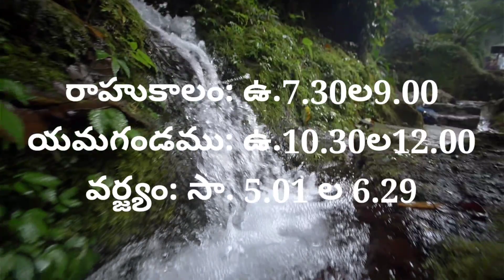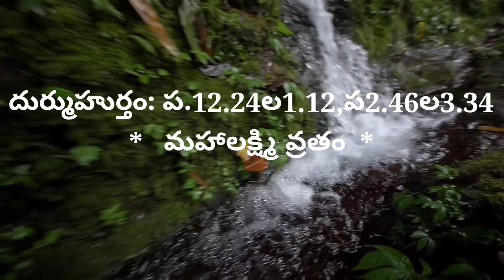Daily Panchangam 13 September 2021 | Panchangam today | 13 September 2021 Telugu Calendar Panchangam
Daily Panchangam 13 September 2021 |
 Panchangam today 13 September 2021 Telugu Calendar Panchangam Today

Today Panchangam 13 /9/2021 Telugu Calendar Daily. Watch Daily Panchangam 2021 July in Telugu with Tithi, Nakshatram, Yogam, Karanam, Varam, Subha Samayalu, Asubha Samayalu Timings and Telugu Festivals 2020 July.